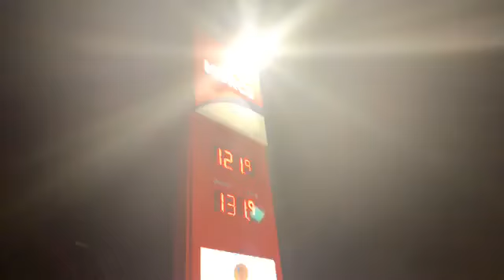Nash,s conveniences store I adore